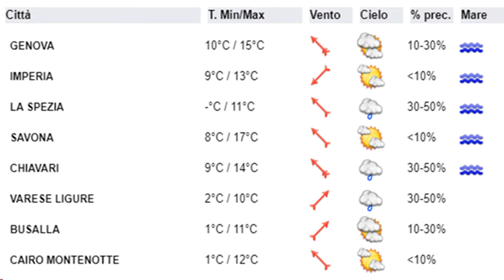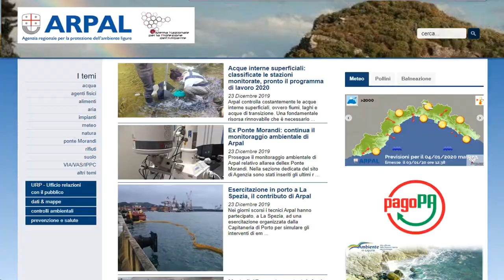3 gennaio 2020, le video previsioni del Centro Meteo Arpal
Parziale cedimento dell'alta pressione per il transito di un breve impulso perturbato con nubi irregolari e possibili pioviggini nella giornata di venerdì. Da sabato nuova rimonta anticiclonica con tempo stabile e cielo sereno fino a l'Epifania.